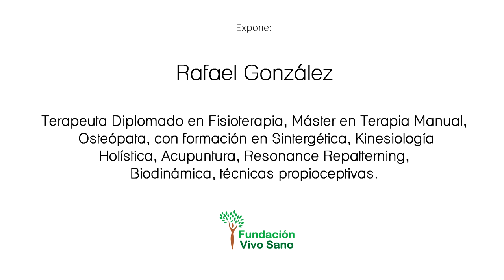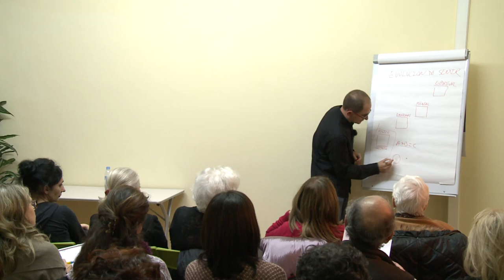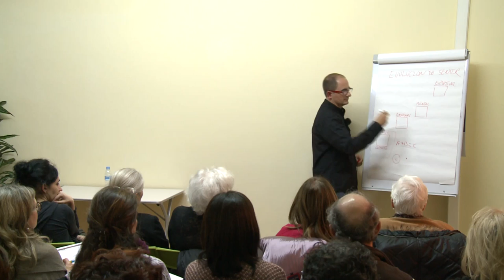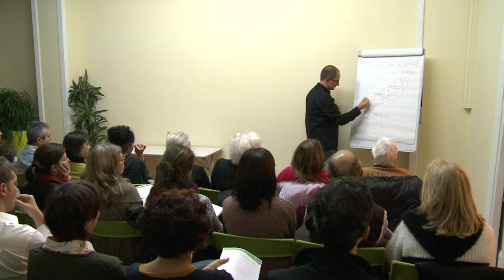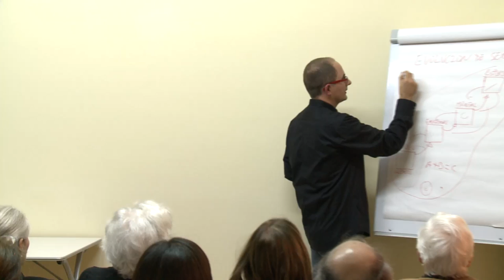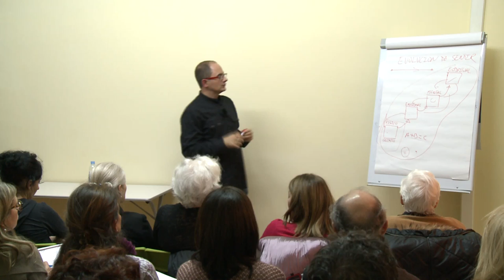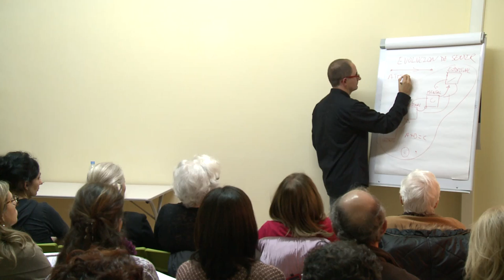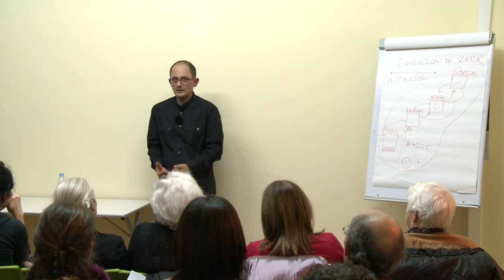SENTIR Y VIVIR LA SALUD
Sentir es una condición de estar vivo. Los organismos vivos se caracterizan por tener mecanismos de retroalimentación: la base del sentir. En el ser humano estos mecanismos son extremadamente complejos y podemos decir que la salud depende de nuestro manejo del sentir. Pero nuestra percepción está mediatizada por nuestro aprendizaje y las memorias personales y transpersonales que, a menudo, mantienen de forma automática una programación de malestar.

De aquí deriva la importancia de aprender a crear una memoria o programación de Salud y retroalimentarse de ella para pasar por las turbulencias de la vida de la  mejor manera posible.

Los profesionales de la salud ayudamos a restaurar el buen funcionamiento del cuerpo y la mente (lo llamamos tratamientos), pero a veces se necesita un cambio más profundo que afecta a estas memorias y que requiere la participación activa de la persona interesada.

La meditación y  la visualización nos permiten realizar ese cambio en la programación, siguiendo unos pasos sencillos.